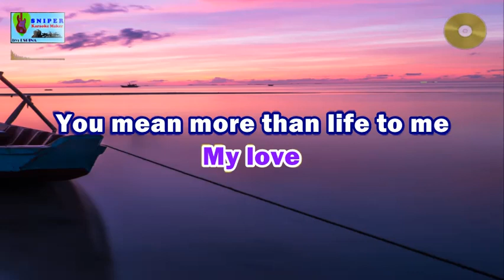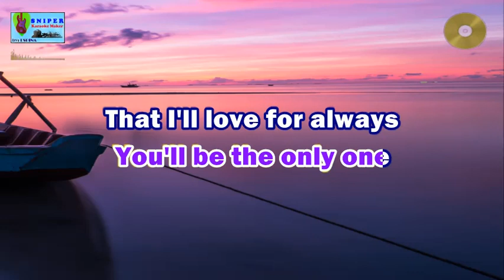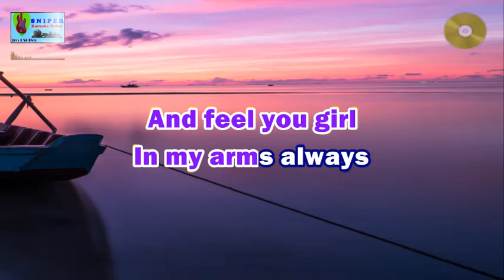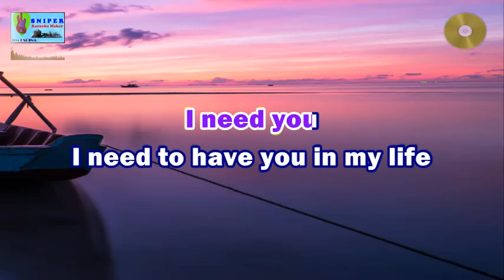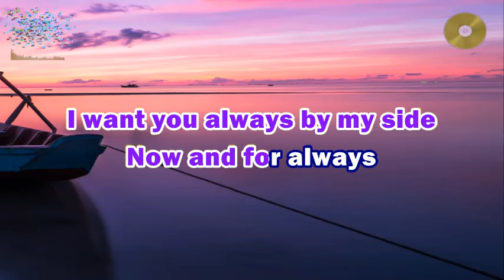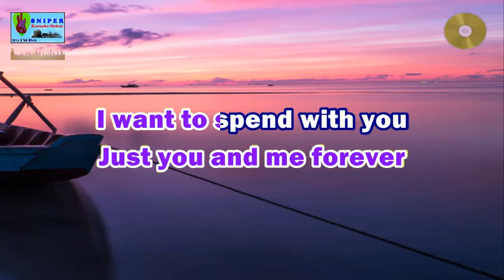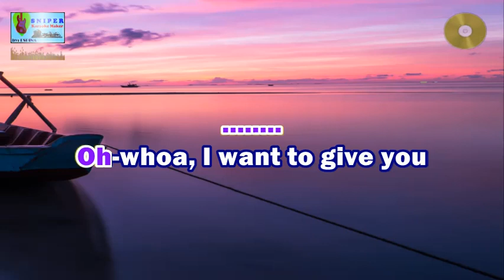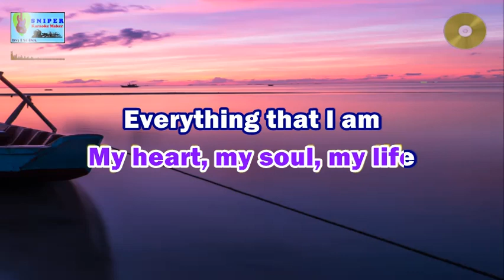ALWAYS karaoke by Marco Sison